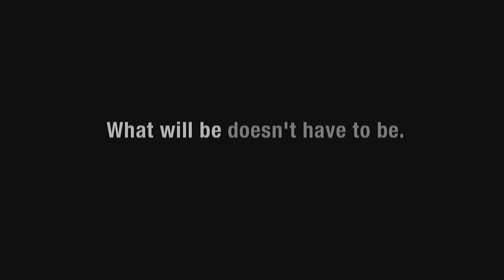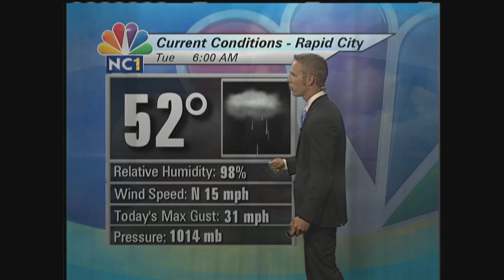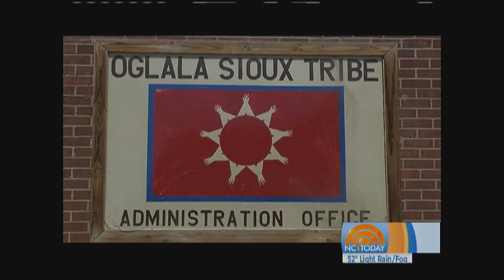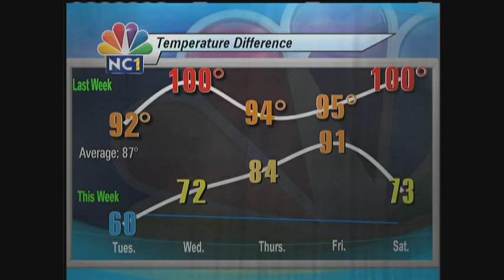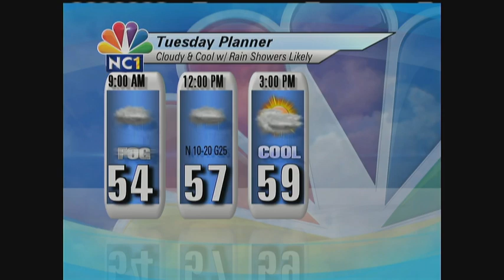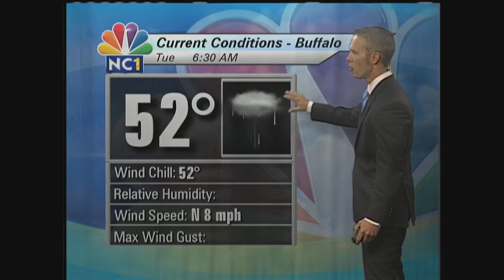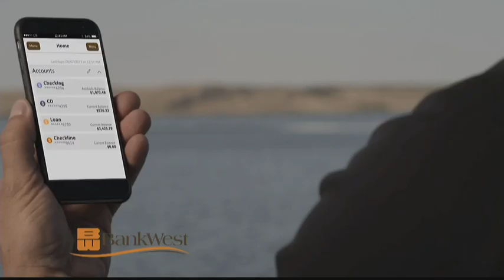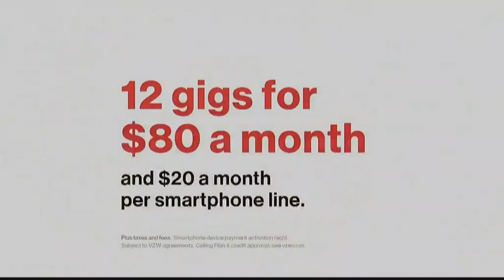NC1 Today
part 1